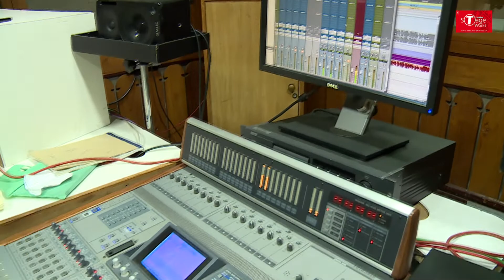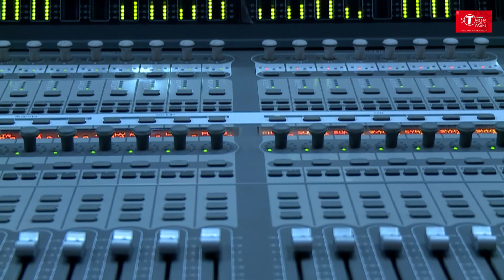Rozana | Naam Shabana | Cover Song By Neha Tripathi | T-Series StageWorks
EXCLUSIVE RECORDING SESSION: Watch our Advance Singing Student  Neha Tripathi  croon to the popular track ' Rozana ' from the movie ' Naam Shabana  ' at T-Series Main Studio as part of their Course Curriculum.